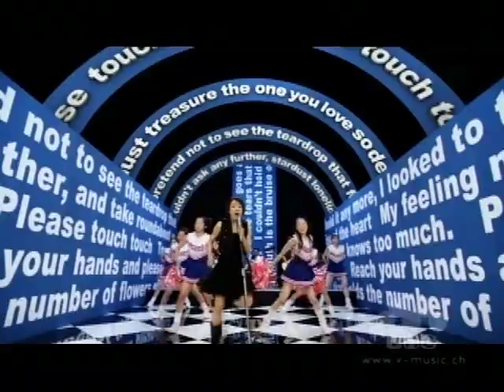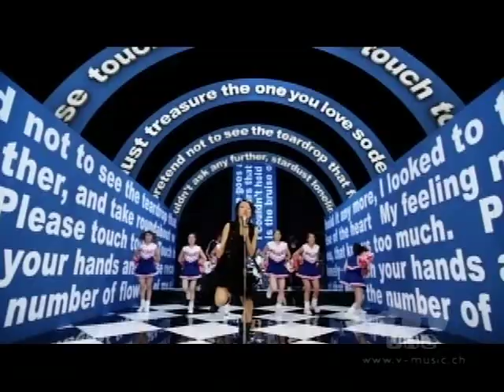Younha - Touch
Younha